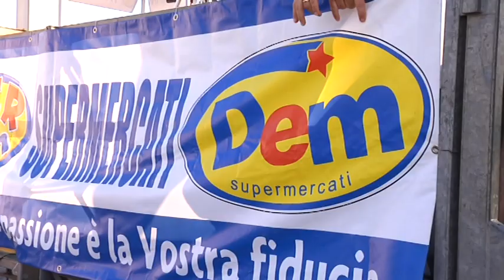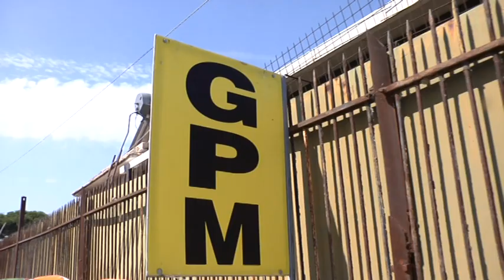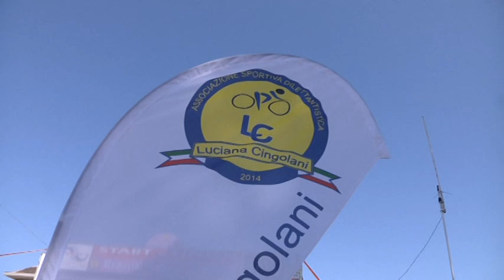X MEMORIAL LUCIANA CINGOLANI, JUNIORES